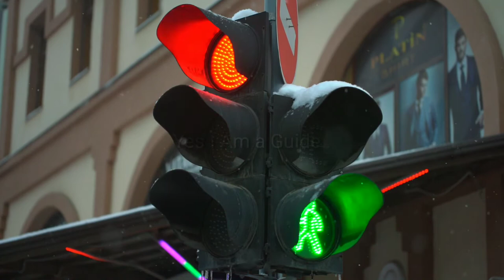Do you like loneliness ???..உங்களுக்கு தனிமை பிடிக்குமா????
மனிதனின் வாழ்வில் தனிமை இன்றியமையாத நேரம். அந்த நேரம் ஒரு வரமா? ?? சாபமா? என்பது பலருக்கு குழப்பத்தை ஏற்படுத்தும்...வாழ்வு செழிக்க தனிமையை வரமாக மாற்றி கொள்ளுங்கள்..